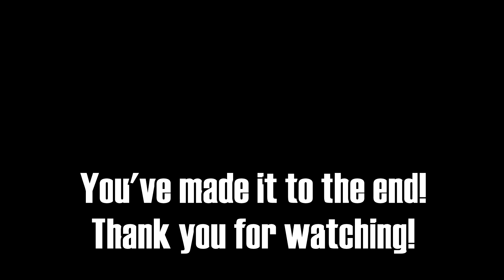Formula Beam | Racing Crashes #46 | BeamNG Drive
Formula Beam Crashes! Episode number 46!

I crash so you don't have to!
Have a nice day ;)
Drive safely!

REAL F1 SKINS FROM 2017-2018 ARE IN THE LINK ABOVE ! Just look closer on that page!